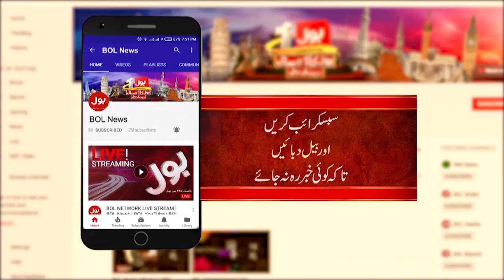Khawaja Asif Resigned | PTI Leaders Arrest | Islamabad Jalsa | Parliament Lodges | Breaking News